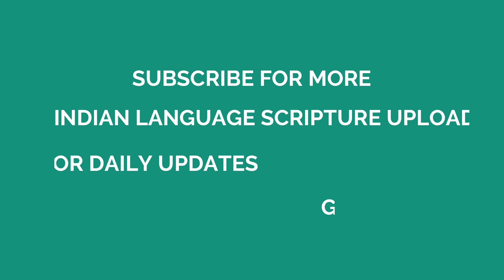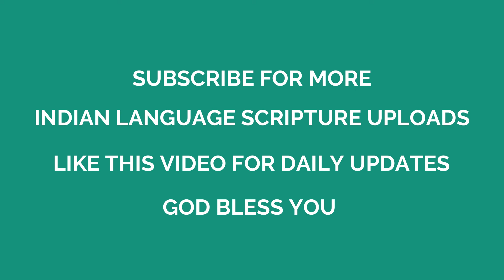SAMGIRTHANAM 15 | PSALMS CHAPTER 15 | TODAY'S SCRIPTURE| MALAYALAM AUDIO BIBLE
Matthew 24:35.

SAMGIRTHANAM 15 | PSALMS CHAPTER 15 | TODAY'S SCRIPTURE | MIGHTY WARRIOR OF GOD | MALAYALAM AUDIO BIBLE

TODAY'S AUDIO IS SANKIRTANA 15,

TODAY'S SCRIPTURE | MIGHTY WARRIOR OF GOD | AUDIO BIBLE